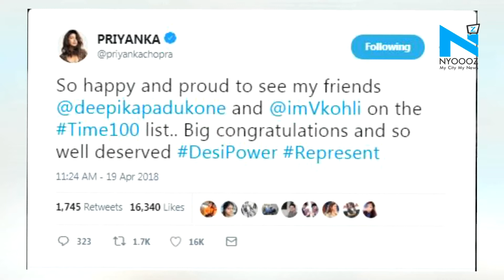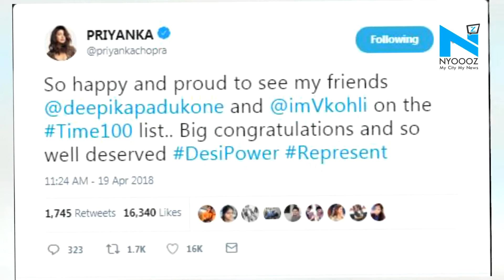Priyanka congratulates Deepika and Virat for this reason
All Deepika Padukone and Virat kohli’s fans were jumping with joy after the duo made it to the TIME’s list of 100 Most Influential People of 2018.
The announcement came in on Thursday and we have to say we are so proud specially of Deepika Padukone, who is the only Indian actress in the list.
Several people and celebrities came forward and congratulated her on this achievement including her contemporary Priyanka Chopra who decided to tweet for both Deepika and Virat calling them her “friends”. PeeCee wrote,
“So happy and proud to see my friends @deepikapadukone and @imVkohli on the Time100 list. Big congratulations and so well deserved DesiPower Represent.”